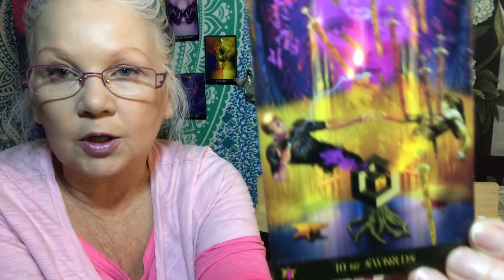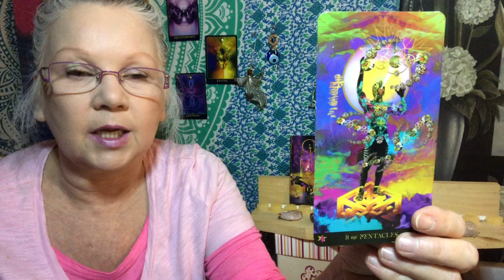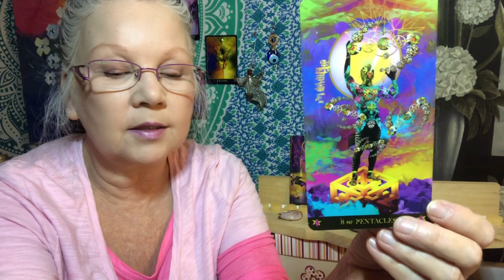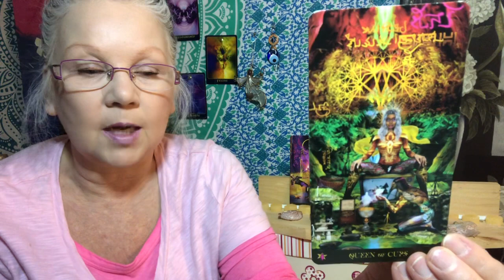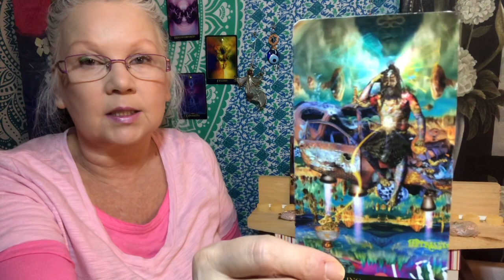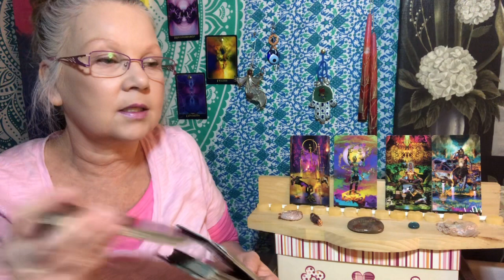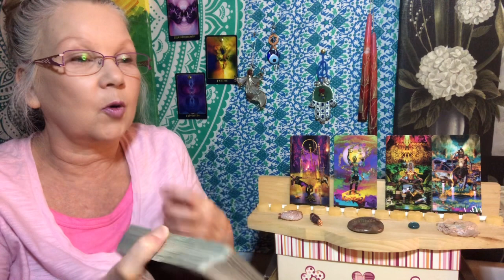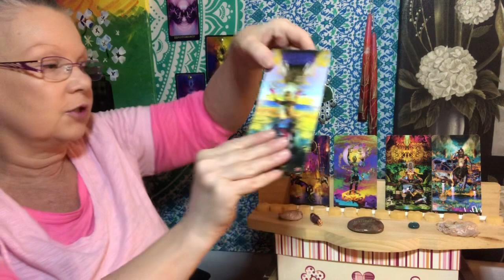Taurus - DIP YOUR TOE! The Karma Pool Is Open!! ♉️ March 2021 “MID-MONTH” ✨ Tarot Reading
This is a general tarot card reading using the Starguide tarot spread and the Starman tarot card deck. Keep in mind that this is a general tarot card reading so hopefully this resonates but, if it does not please check out your Moon, Venus or, Rising Signs.